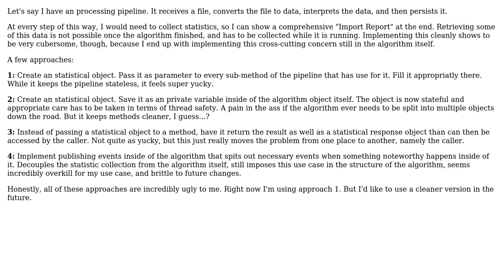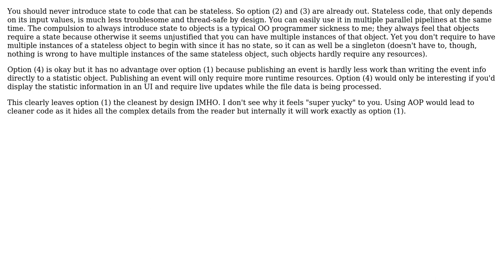Software Engineering: How would I approach collecting statistic across a method call chain?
With thanks & praise to God, and with thanks to the many people who have made this project possible! You are responsible for your own actions.